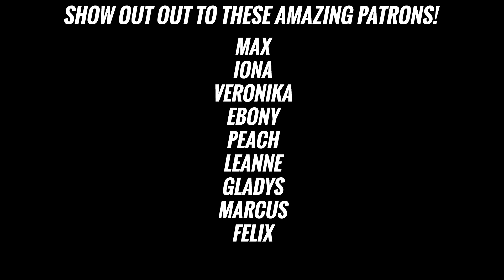Professional Dancer Reacts To SOMI "Dumb Dumb" [Practice + Performance]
For today's episode of "Professional Dancer Reacts" I react to SOMI "Dumb Dumb"  Rehearsal and Performance Video

Song:
SOMI "Dumb Dumb"